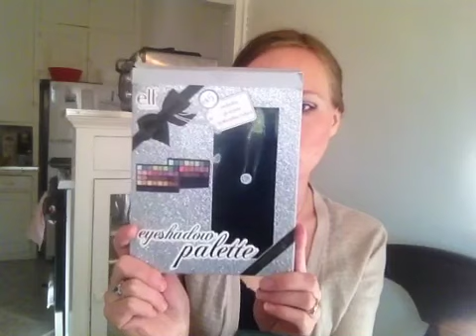Палетки ELF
Палетки которые я приобрела за 10 долларов )))